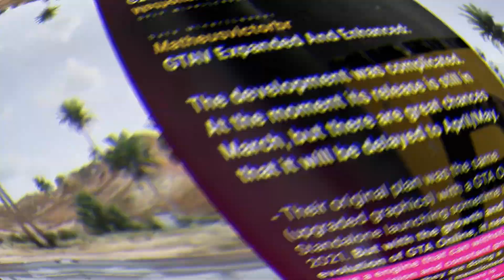MIRA ESTO antes de JUGAR el GTA 5 REMASTERED! | Precio, Transferencia de PJ & +!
👑Si te haces MIEMBRO (Crack de Diamante) TE AGREGO EN TU CONSOLA!🌟

Video Producido y Publicado por Werariest Barrel